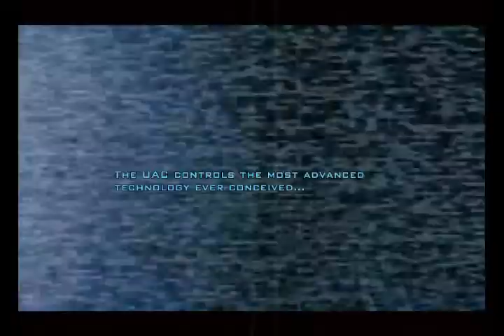둠3 BGF에디션 오리지널 미션1